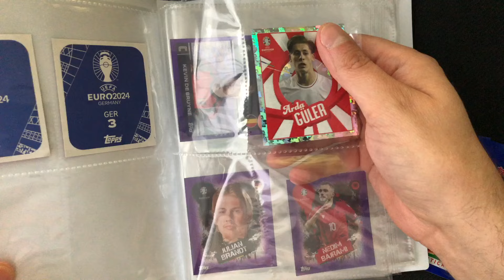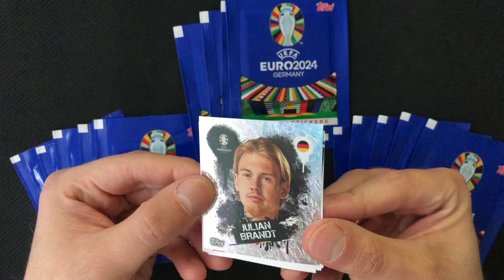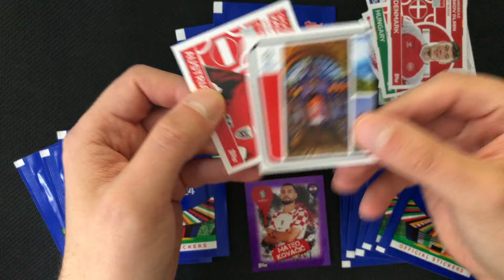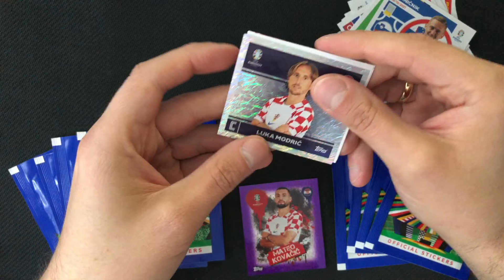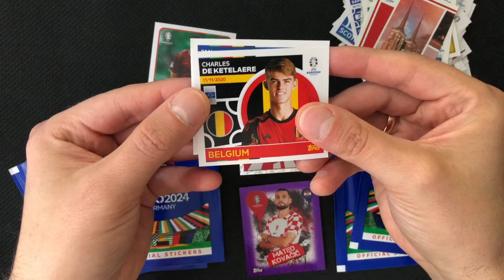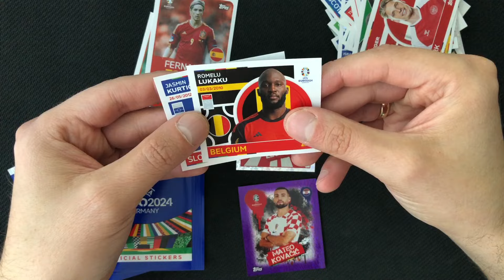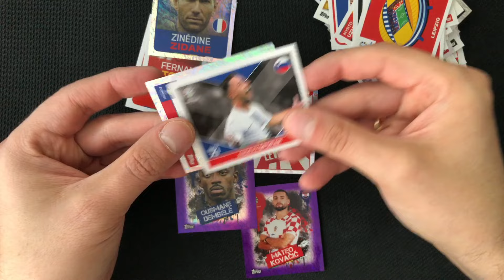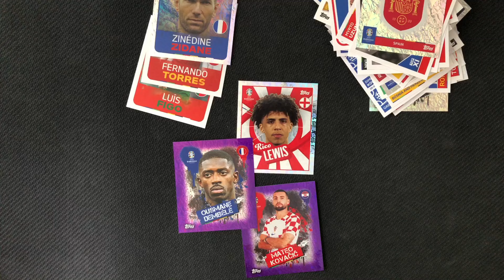Wie viele Parallel Sticker aus 15 Sticker Tüten? - Topps UEFA EURO 2024 Sticker